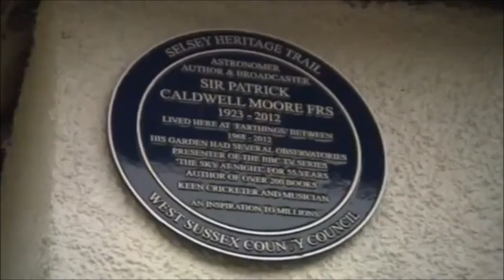Sir Patrick Moore Blue Plaque BBC South South Today 24 04 2019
The unveiling of a Blue Plaque heritage marker for Sir Patrick Moore